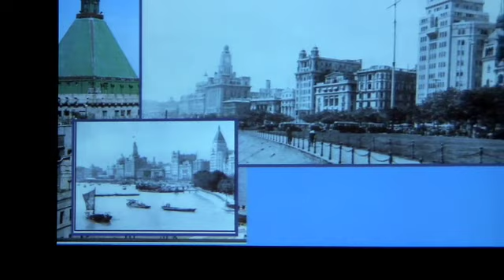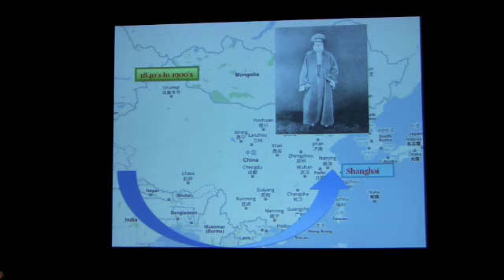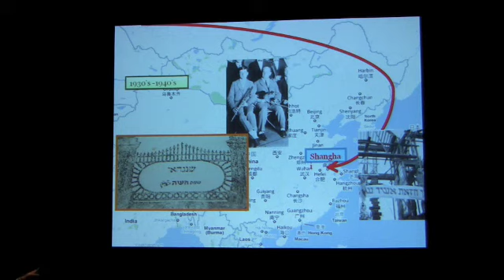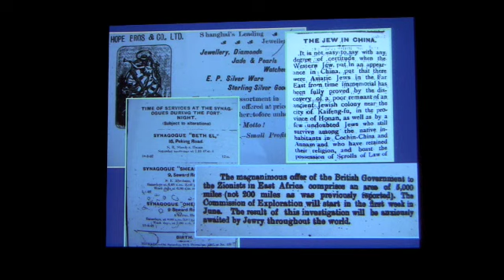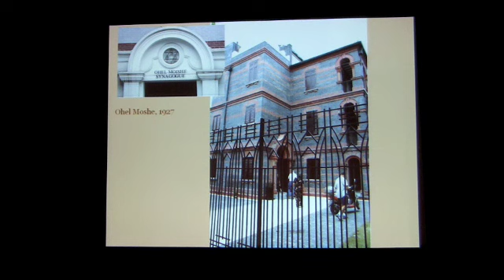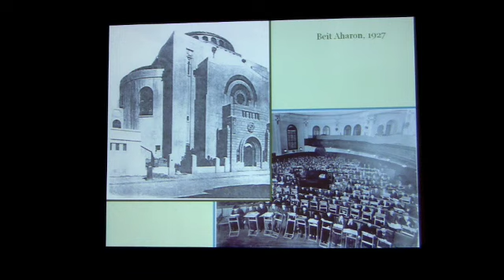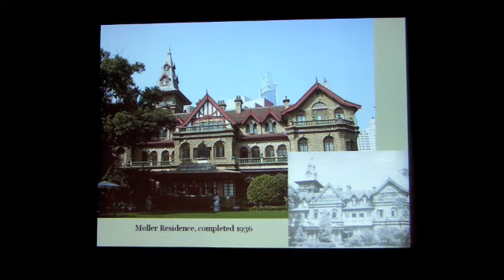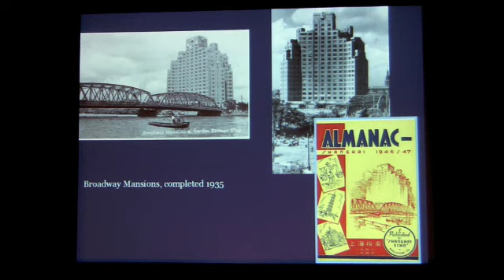Nancy Berliner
Panel 1: Shanghai: The Form of the City
Nancy Berliner — Shanghai's Jews: Art, Architecture, and Survival